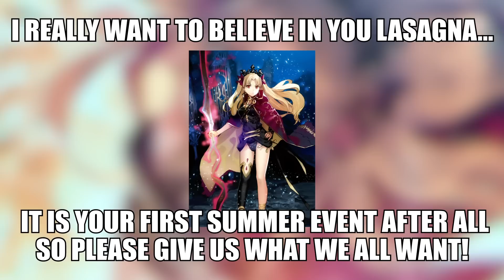FGO's Summer 7 Servants? 😳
These are my picks/predictions for the upcoming summer 7 event we gonna get this year, they are 100% based on nothing but my own taste and you shouldn't take them as something that serious 🥵
I might had a little mental breakdown on the middle of this video tho 😳
Anyways, what servants you think are getting a summer version this year? 👀
Btw check out my community feed for summer related polls, i will be doing more of them in the future 😈